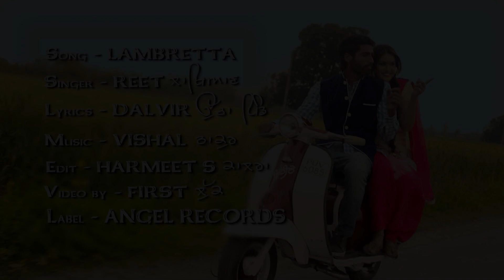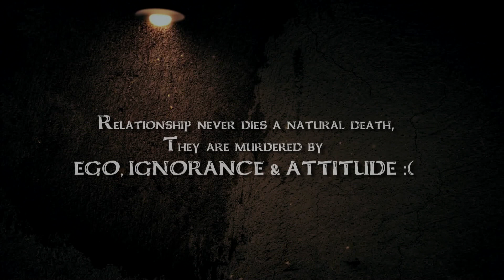Lambretta | Reet Lakhian | Full Video Song | Latest Punjabi Song | Angel Records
Angel Records Presents New Punjabi Song Lambretta By Reet Lakhian .

Singer - Reet Lakhian
Song   - Lambretta
Lyricrs - Dalvir Ucha Pind

Caller Back Ringtone Codes (INDIA)

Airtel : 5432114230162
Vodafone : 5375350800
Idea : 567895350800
BSNL East : SMS BT (5350800) to 56700
BSNL South: SMS BT (5350800)  to 56700